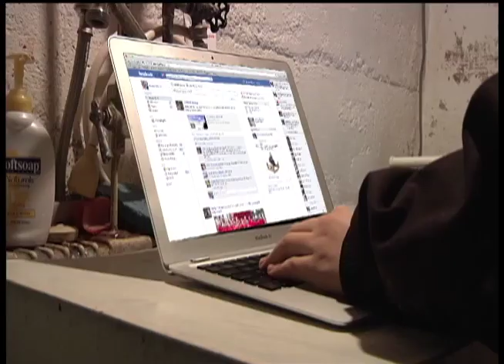Weekend Showcase: Perpich Cinema Showcase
If you're in the mood for a movie, skip the Hollywood blockbusters and check out something a little more homegrown.

This Saturday, Perpich Center for Arts Education is screening student-produced short films as part of the second annual Perpich Cinema Showcase. Students from all over the state in grades seven through 12 were invited to submit their work.

"The curators worked really hard on selecting a variety of work, so there's a mixture of documentary, there's a mixture of animation, PSAs," said Perpich media arts teacher Rebecca Bullen. "They wanted to make sure the audience had an experience that was fun that also looked at important issues."

The event starts at 2 p.m. at Perpich Center in Golden Valley. The showcase's curators, who are Perpich students, will emcee the show and provide a brief introduction before the screening. The audience will watch about 45 minutes worth of youth produced work.

Afterwards, all the filmmakers are invited to engage in a question and answer session with the viewers.  Finally, the curators, the Perpich Foundation and the audience will hand out awards for their top picks.

Perpich senior Gretta Goldstein said it's humbling to have a piece she worked on included in the show.

"It feels good knowing that I'm not probably making a huge mistake wanting to go into this for my career," she said with a laugh.

Perpich senior Jordan West, who worked with Goldstein, said he appreciates the chance to see other people's work.

"It's really inspiring," said West.  "I just get really happy that other people are out there doing this kind of stuff."

The event Saturday at 2 p.m. at Perpich is free and open to the public.

Renee Banot

12 News is on Comcast cable channel 12 in the northwest suburbs of Minneapolis and includes the cities Brooklyn Center, Brooklyn Park, Crystal, Golden Valley, Maple Grove, New Hope, Osseo, Plymouth and Robbinsdale.